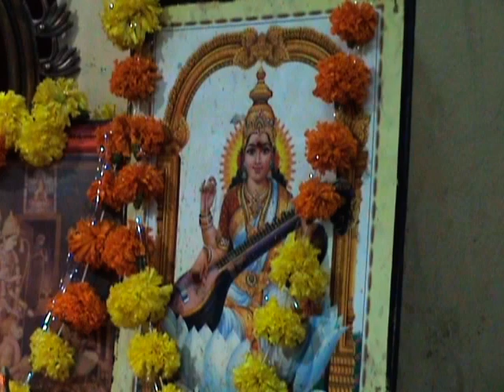Vocal concert by Sri.K.Syamkumar volume 4 13/09/2015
Vocal :Sri.K.Syamkumar
Violin:Sri.MandhaUamashankar
Mrudangam:Sri.P.Vidyasagar
Kanjira:Sri.U.Kaalivaraprasad